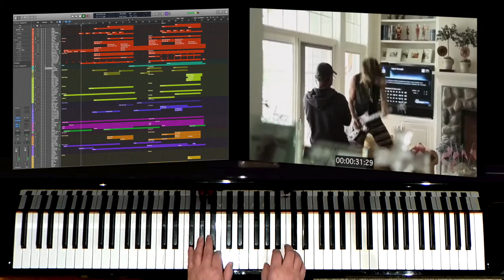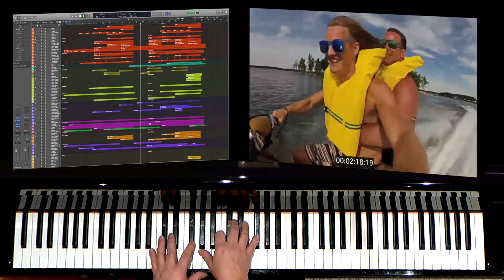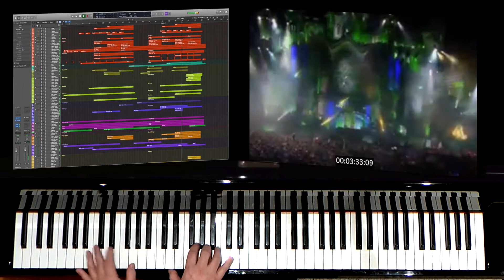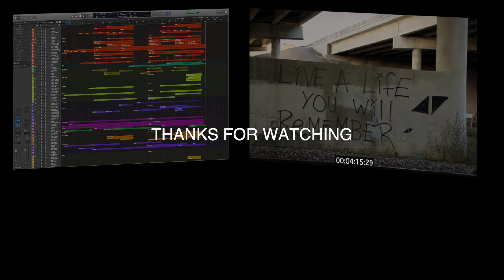AVICII - The Nights - Epic Cover - Maximizer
Based on my film scoring template I decided to make an epic version of The Nights.
This Epic Cover of Avicii's The Nights is now available on streaming platforms: